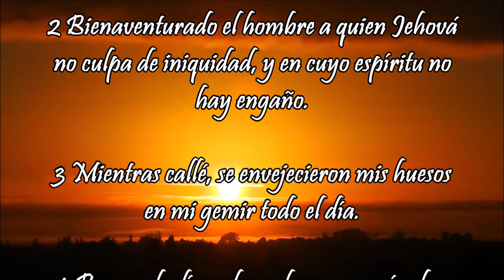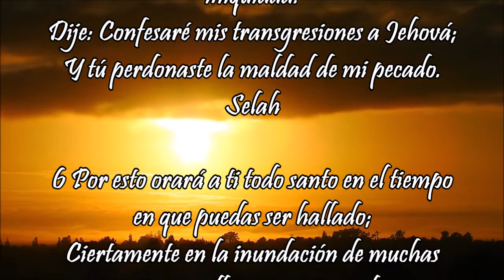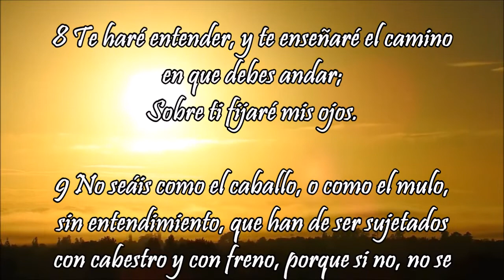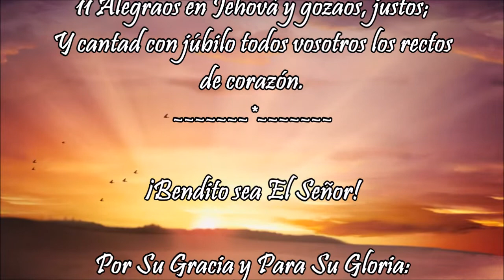SALMOS 32 - La dicha del perdón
La dicha del perdón
Salmo de David.
Masquil.

1 Bienaventurado aquel cuya transgresión ha sido perdonada, y cubierto su pecado.

2 Bienaventurado el hombre a quien Jehová no culpa de iniquidad,
Y en cuyo espíritu no hay engaño.

3 Mientras callé, se envejecieron mis huesos
En mi gemir todo el día.

4 Porque de día y de noche se agravó sobre mí tu mano;
Se volvió mi verdor en sequedades de verano. Selah

5 Mi pecado te declaré, y no encubrí mi iniquidad.
Dije: Confesaré mis transgresiones a Jehová;
Y tú perdonaste la maldad de mi pecado. Selah

6 Por esto orará a ti todo santo en el tiempo en que puedas ser hallado; Ciertamente en la inundación de muchas aguas no llegarán estas a él.

7 Tú eres mi refugio; me guardarás de la angustia;
Con cánticos de liberación me rodearás. Selah

8 Te haré entender, y te enseñaré el camino en que debes andar;
Sobre ti fijaré mis ojos.

9 No seáis como el caballo, o como el mulo, sin entendimiento,
Que han de ser sujetados con cabestro y con freno,
Porque si no, no se acercan a ti.

10 Muchos dolores habrá para el impío;
Mas al que espera en Jehová, le rodea la misericordia.

11 Alegraos en Jehová y gozaos, justos;
Y cantad con júbilo todos vosotros los rectos de corazón.